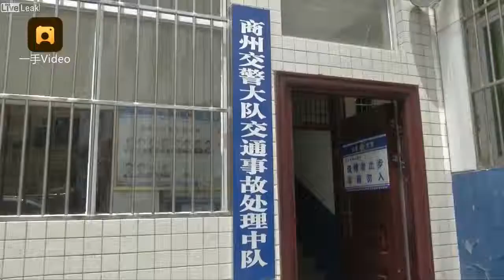Scooterist passenger gets her leg crushed by a semi-truck